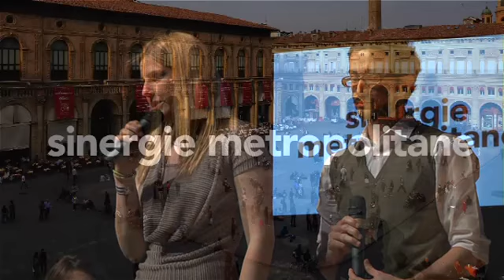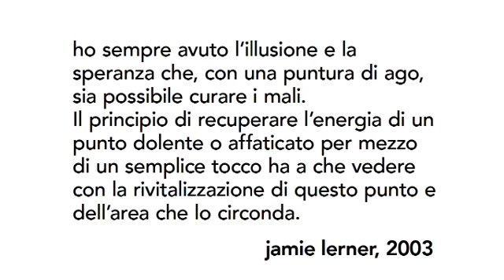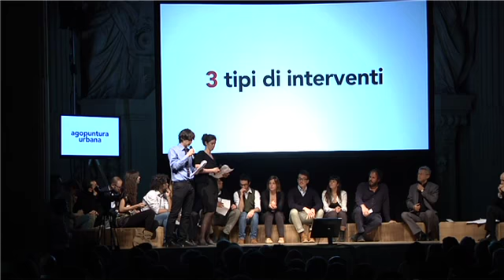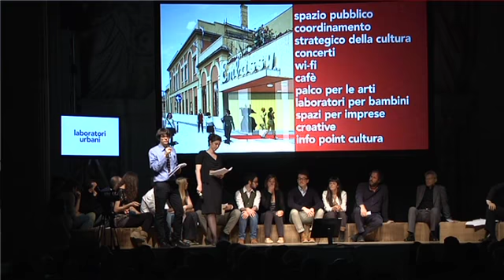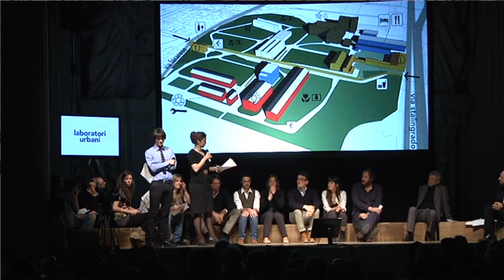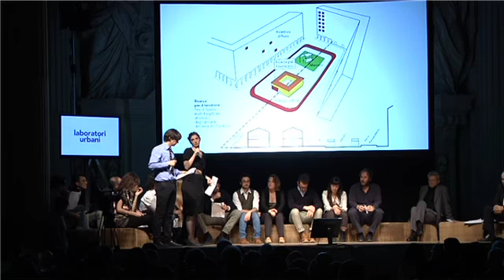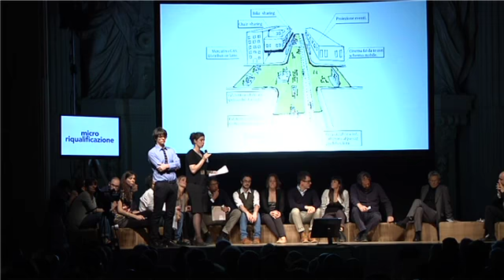BoxBo serata finale - Parte Seconda - 6 maggio 2011, Oratorio San Filippo Neri, Bologna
BoxBo. Laboratorio Interdisciplinare di Architettura cominciato il 21 marzo e terminato il 6 giugno con questa serata presso l'Oratorio San Filippo Neri a Bologna. Sette settimane in cui 15 ragazzi entro i 35 anni d'età, selezionati tramite avviso pubblico, sono stati al lavoro su un progetto per Bologna da consegnare all'amministrazione che verrà.

Curatore del workshop è l'architetto Mario Cucinella, che ha selezionato i ragazzi insieme al professor Roberto Grandi. I ragazzi sono stati al lavoro full time, alternando momenti di progettazione ad incontri con gli interlocutori chiamati ad approfondire le tematiche economiche, sociali, produttive che dovranno ispirare il lavoro del laboratorio.

BoxBo è un progetto promosso da Ascom, Cna, Legacoop Bologna, Unindustria Bologna, AGCI, ANCE, Confartigianato, Confcooperative, Confesercenti che hanno firmato unitamente un Manifesto per Bologna.